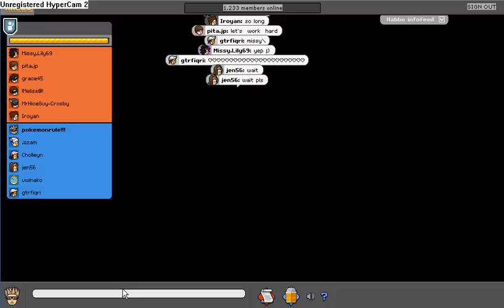Habbo SnowStorm - Harctic Island (2)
my 2th snowstorm video